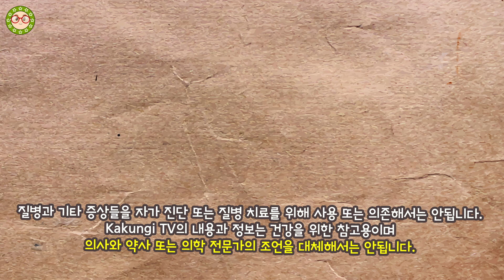생강을 이렇게 먹으면 당뇨병에 좋습니다. 당뇨에 생강 섭취 방법 및 생강 효과!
당뇨병 관리에 최고일 수 있는 생강! 이 생강이 당뇨병에 좋은 이유와 당뇨에 생강 섭취 방법을 알아보겠습니다.
생강을 이렇게 먹으면 당뇨병에 큰 영향을 주는데요! 당뇨인들에게 가장 좋은 생강 섭취 방법과 당뇨인들에게 어떤 영향을 주는지 생강 효과를 살펴보겠습니다.
생강이 당뇨에 좋은 이유를 연구내용과 함께 살펴보고, 당뇨병 관리에 가장 좋은 생강 먹는방법을 확인해보세요!